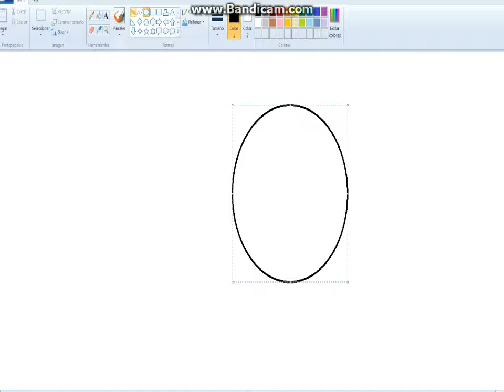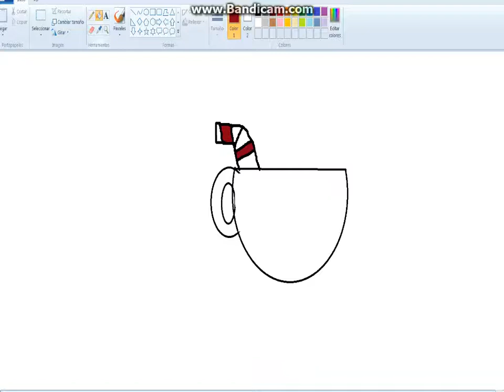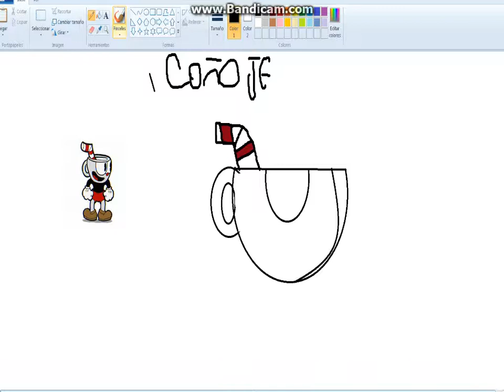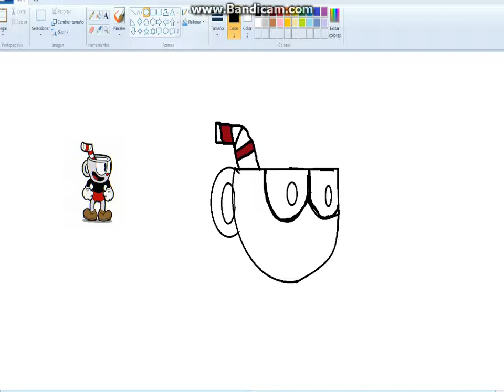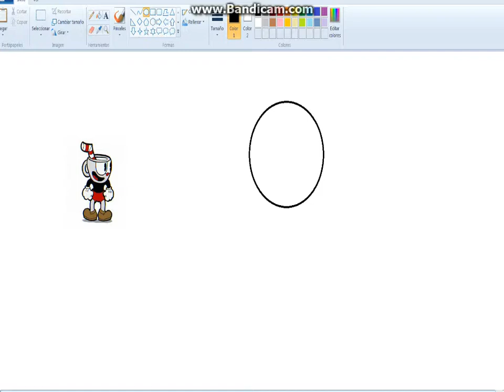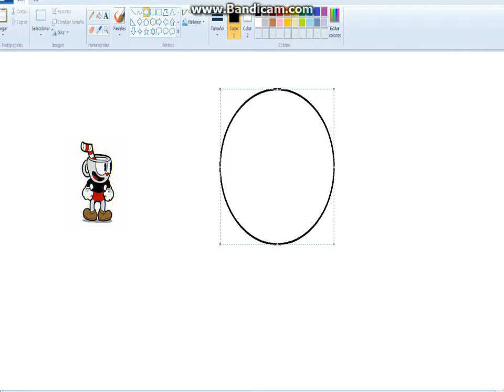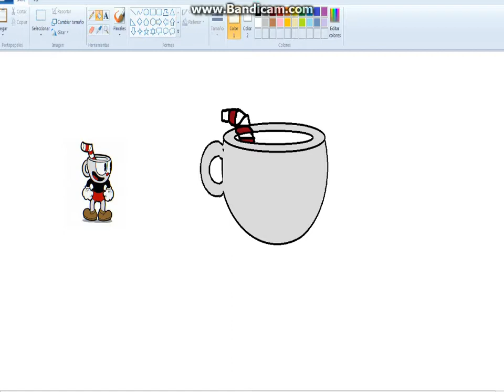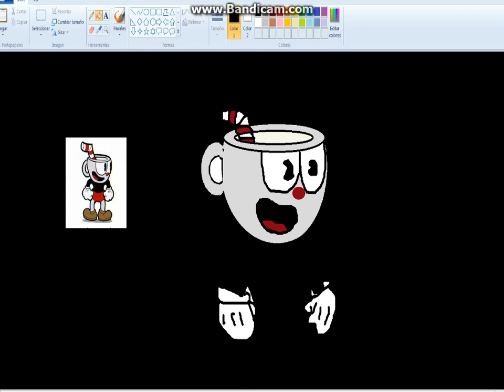digujando a cuphead en paint leer descripcion¡¡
el otro video sera dibujando a mugman